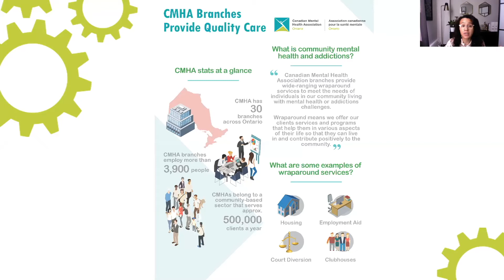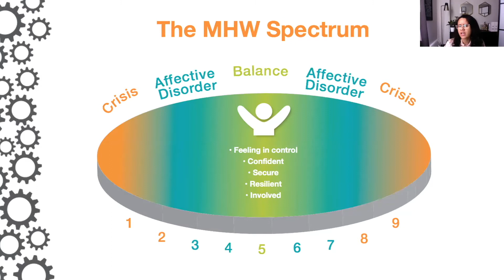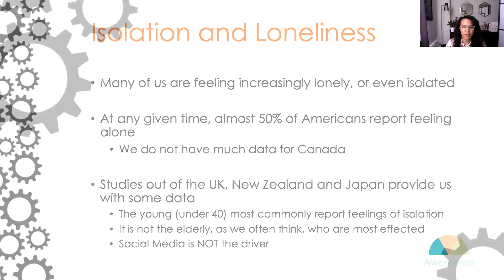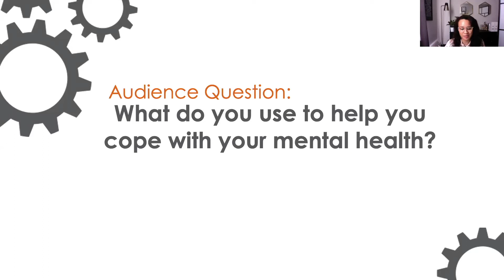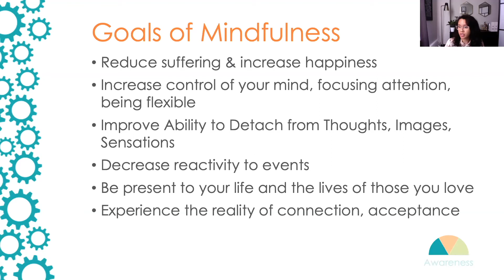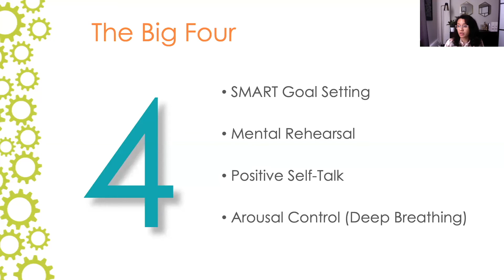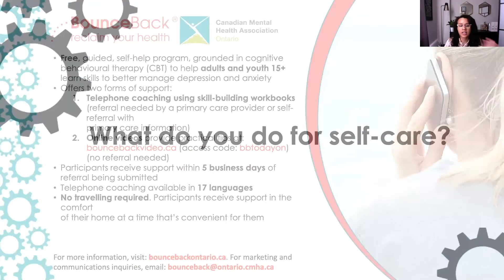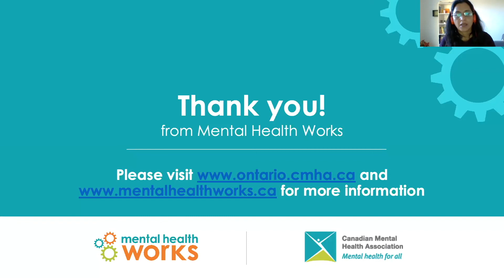Taking Care of Your Mental Health During COVID 19 | Presented By CMHA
In times of high anxiety and stress, it's more important than ever to safeguard your mental wellness.

This video features a program, facilitated by CMHA where you can care for your mental health during these uncertain times.